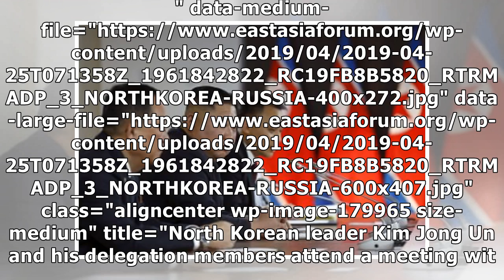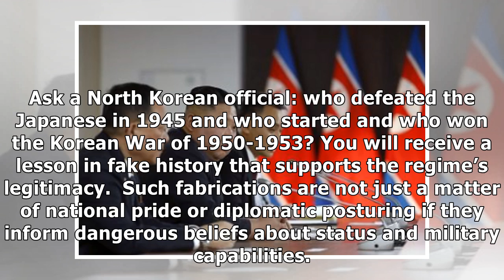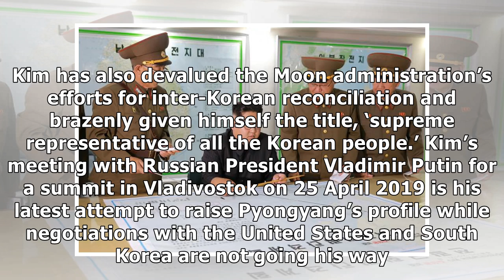North Korean arrogance is not a strategy